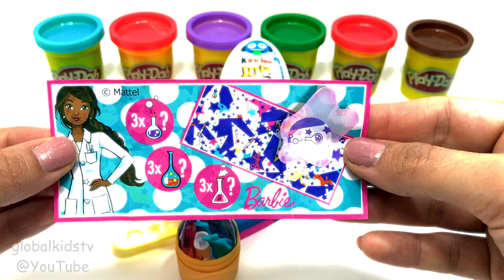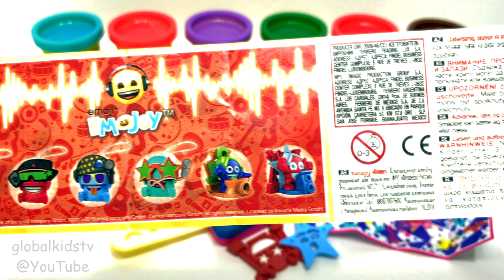6 Play Doh Balls Making Ice Cream & Learn 6 Colors for Kids PJ Masks Kinder Surprise Eggs Toys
6 Play Doh Balls Making Ice Cream & Learn 6 Colors for Kids PJ Masks Kinder Surprise Eggs Toys Kinder Joy for Children